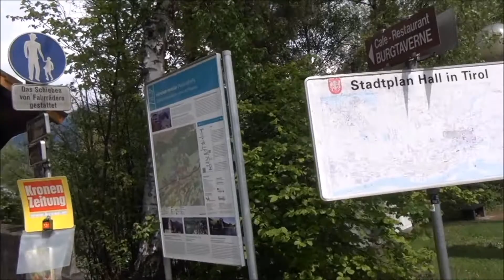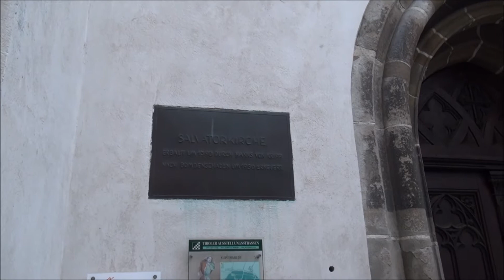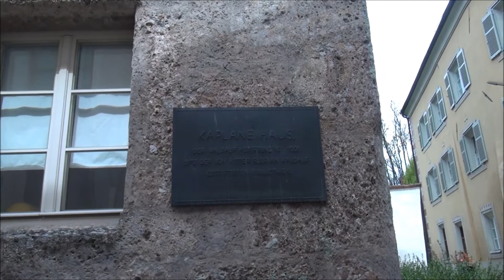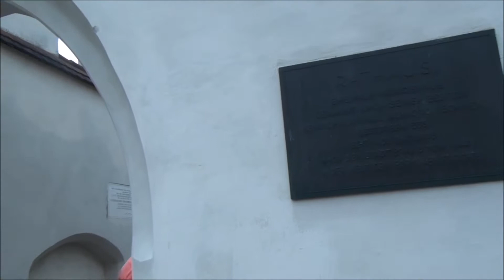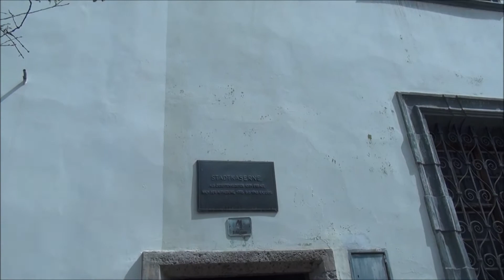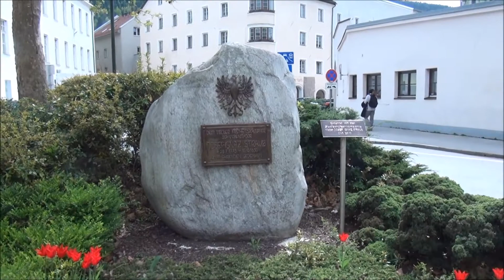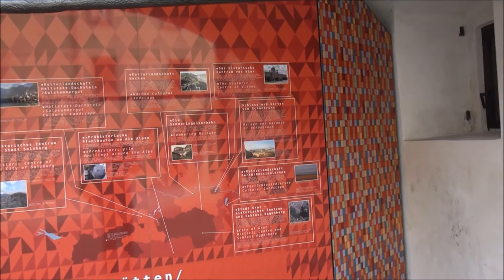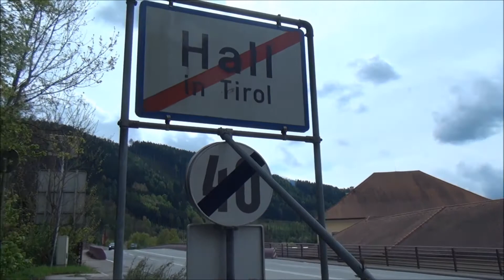Hall in Tirol, Austria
If you go on a journey of discovery to medieval Hall in Tirol, you will find yourself in what could well be the most beautiful town in this part of Austria. It certainly has one of Austria's best-preserved historic cores and serves as an excellent example of how a successful symbiosis with modern architectural designs can be achieved.

The fine buildings in Hall's Old Town testify to the settlement's prosperous past. Salt mining in the Middle Ages transformed Hall into the north Tyrol's main commercial centre. Even then the town was an important trading post on the River Inn, and in the middle of the 15th century the provincial mint was established here, thereby creating the important preconditions for the advancement of the town to even greater commercial prosperity.

Today Hall is a vibrant town with a real zest for life; visitors can sample a wide variety of shops and savour high-class hospitality within historic walls. Every year, the lovingly restored Old Town and the Burg Hasegg complex with its Mint Tower and accompanying Mint Museum enchant visitors from all over the world. Town and country come together regularly at Hall's charming Christmas market, the Radish Festival and the Organic Mountain Farmers' Festival. Cultural highlights such as the Tyrolean Easter Festival, the Sprachsalz literary festival or the „Music plus” series of events are well known way beyond the town's boundaries, and in 2004 Hall became a university town.

In my YouTube channel, I present reviews of recreational vehicles.